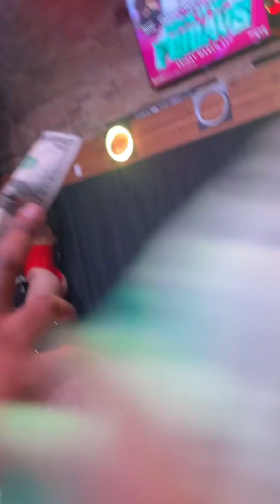rpdr15 Sasha Colby performs @ Roscoe’s Tavern in Chicago, IL (03/17/2023)